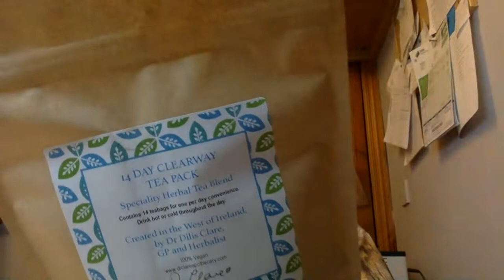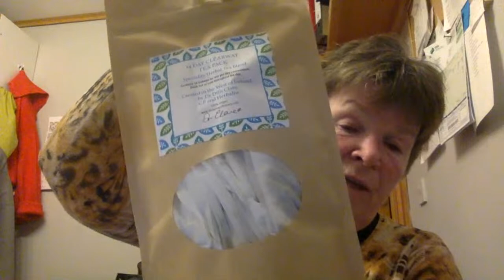Let's talk CHEST INFECTIONS Dr Dílis Clare, Director Clinic of Collaborative (Integrated) Medicine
This talk is dealing with the increase in both chronic and acute
Questions during or after to support@drclareapothecary
MULLEIN TEA

Dr Clare on Linkedin: Director of Clinic of Collaborative (Integrated) Medicine